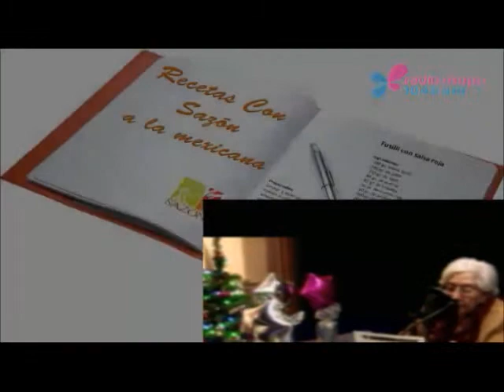PESCADOS Y CAMARONES PARA NAVIDAD Y CUMPLEAÑOS DE MARUJITA CORDERO, CON SAZÓN A LA MEXICANA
Escucha CON SAZÓN A LA MEXICANA, DE LUNES A VIERNES A LAS 11 DE LA MAÑANA, por el 1040 de AM, Radio Mujer; o